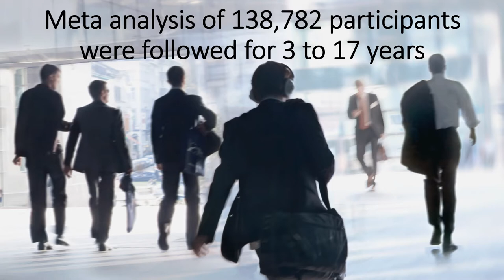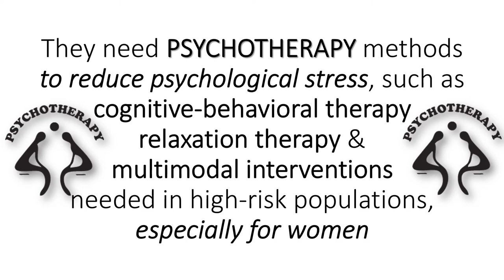High Job Stress raises Stroke Risk in Women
Working in a highly stressful job raise the risk for stroke in women, especially for ischemic stroke. The reason is high-stress jobs lead to more unhealthy behaviours, such as poor eating habits, smoking, and lack of exercise. They need psychotherapy methods to reduce psychological stress, such as cognitive-behavioral therapy, relaxation therapy, and multimodal interventions, needed in high-risk populations. Cardiovascular risk factors like obesity, high blood pressure and cholesterol should be controlled. Stress cause stroke, in someone young & working extra hours of tense job. They should find ways to reduce job strain, without losing the job. Such workplace changes have a major public health impact.